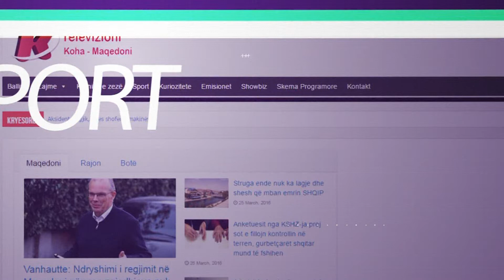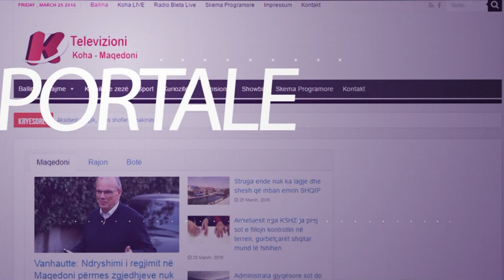''Pas mëngjesit'' - Hajdar Hajdari - Këngëtar